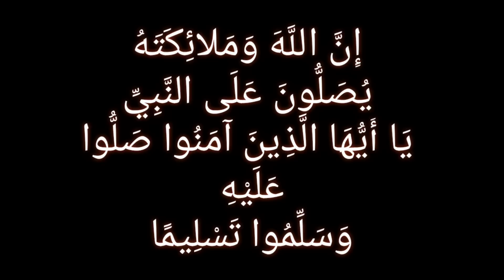جديد اثمنة مواد البناء بالمغرب/معلومات ونصائح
اسعار مواد البناء
حديد التسليح
معلومات حول مواد البناء
للمقبلين على بناء منزل
إذا كنت مقبل على بناء منزلك فستجد كل المعلومات التي تحتاجها في القناة
هذا الفيديو يحتوي على كل ما تحتاج معرفته بخصوص مواد البناء بداية من أنواع المواد و الجودة و الثمن .
مواد البناء
اثمنة مواد البناء 2023